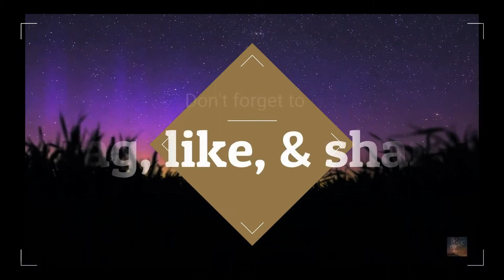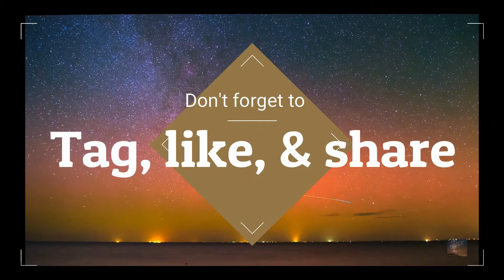How to Build Rapport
how to build rapport? How to build trust? And, how to build rapport and trust?

This is something that people ask regardless of industry, age, and mindset.

It may take the form of how do we make people like us?

How do we make new friends?

How to build rapport in sales.

How do we create rapport in relationships?

And, how do we build rapport with anyone?

I've learned over the years that it isn't complicated as we make it out to be.

To truly build rapport requires one action: caring about the other person genuinely.

It takes taking stock in the other person and asking how they are doing and meaning it.

Sure, we can learn tonality. Create the best scripts. Have the best body language. Learn to mirror mannerism, and find common ground, but the single best way to build rapport is to make the other person feel like they matter. That they are important, and that we really care about them for who they are.

Here are the links to all of my platforms!
Amazon (Has both of my books, and follow me on there for my future books)!

Perfectly Perfect - How to Live Your Dream Life. (1st book).

Flawlessly Flawless - How to Start & Finish Anything. (2nd book).

Podcast (Also on Spotify, Itunes, Apple music, and many other platforms).

Personal Blog (Also I write for Thrive Global, medium, and many other big name blogs).

Lastly, my youtube channel!

Weindigocom.wordpress.com for our store, full story, and dream/goal! Also, for a FREE sample copy of Perfectly Perfect. Plus, tons of FREE content and value for YOU!

Instagram.com/jordan.suber/?hl=en

We have our full story and goal on our website. Also, find clothing, artwork, business tips, digital marketing help and how to get involved!

Also, a free sample of my book here as well!
Plus tons of life hacks and so much more

Follow my business page as well for a FREE 15-minute consultation call for digital marketing!

Jordan Suber is from Lawrence, KS and has moved to Austin a little over a year ago now to further his education and his entrepreneurial pursuits. Currently going to school at ACC for psychology and business while participating in Toastmasters among other leadership groups and spends whatever time he can help his clients through business consulting, life coaching and exercise/diet coaching. When he isn’t buried in school work, side businesses and writing his next book you can find him volunteering for things around ATX like SXSW and many other events. He has a huge passion for helping and being involved in his community as well as trying to make a difference in the world. Knowing how it is to need help and or needing to overcome massive hardships in life. He was born with a high level of lead poisoning and not only did he overcome and beat it after the age of 6, he now uses that experience to help other people who are facing misfortune or just want to be their best versions.

I hope that you will LIKE and enjoy this video when you do feel free to hit the like button and don't forget to comment, share and subscribe to get all of the latest content.